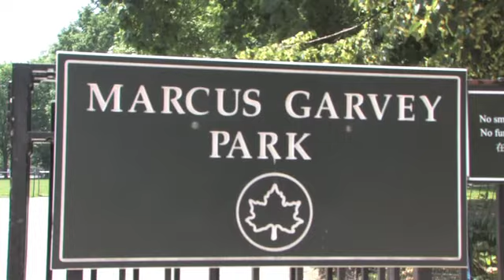Gay pastor speaks out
Pastor Joseph Tolton of Rehoboth Temple Christ Conscious Church in Harlem talks to the Daily News about being an openly gay pastor.